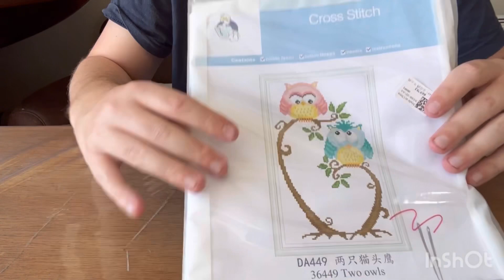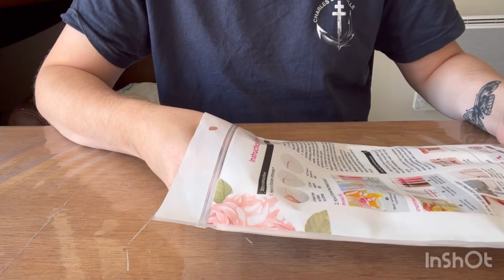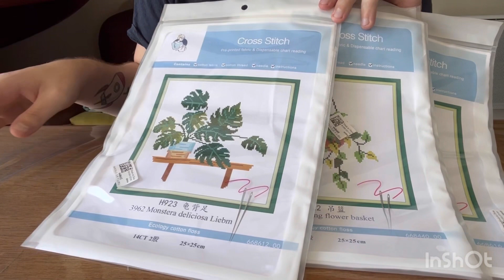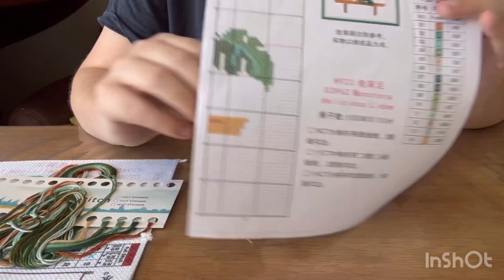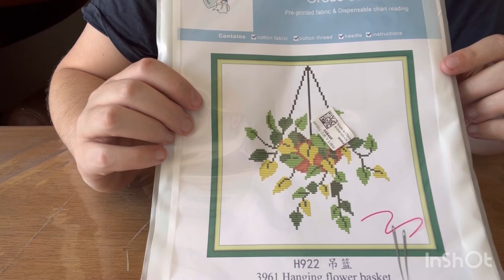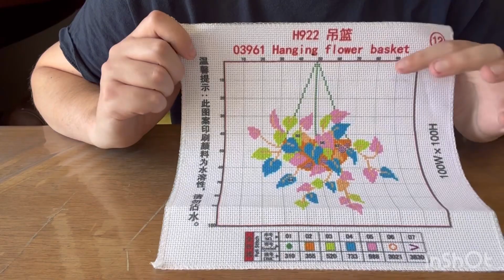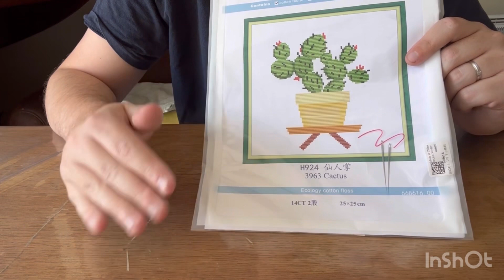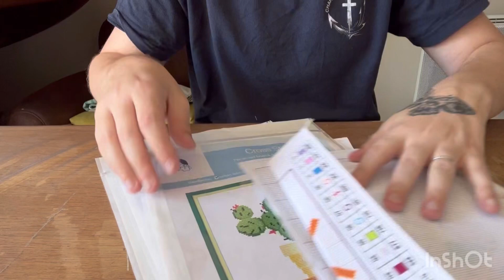Unboxing vipcrossstitch pointdecroix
Me contacter

Lien du site @vipcrossstitch46

Lien des chouettes

Lien des plantes

Lien dû rouleau protégé doigts